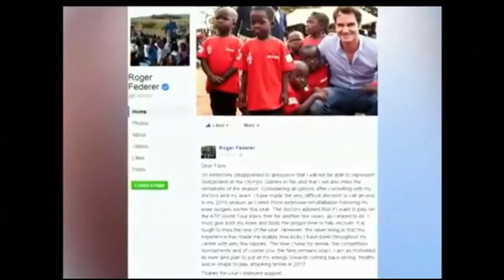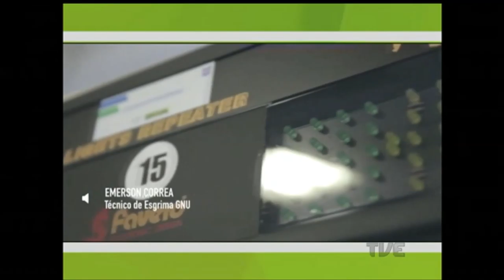Plano de Jogo | TVE - 27/7/2016